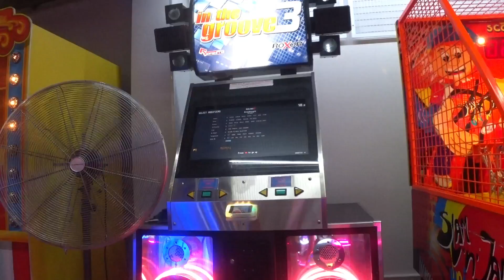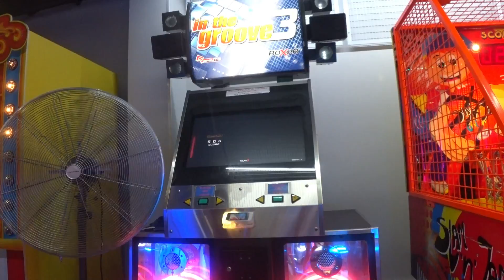Bane - Dreadnought /15/ 96.71%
-SIGHTREAD-
Pack: Jimmy Jawns
Step Artist: Aoreo

Now this was a surprisingly good run. I guess it felt easy after doing Still All Scared Of Ouija Boards.